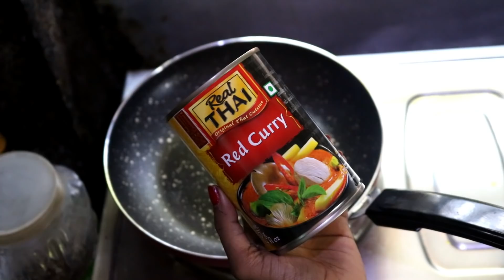I ATE RED FOOD FOR 24 HOURS CHALLENGE - FULL DAY OF EATING vlog - SPICY RED FOOD ONLY | INDIA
Hi Everyone,

Today I will DO ANOTHER FOOD CHALLENGE VLOG , I ATE ONLY RED FOOD FOR 24 HOURS

I ALSO SHARED THAI CHICKEN CURRY RECIPE AND schezwan fried rice RECIPE IN THIS VIDEO .

Lipstick I am Wearing : PERSONI RED LIPSTICK